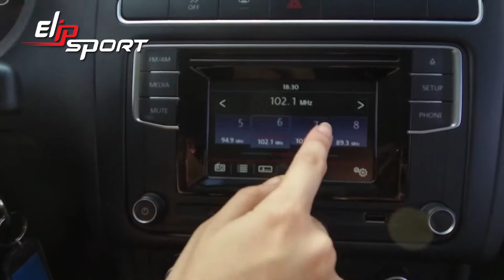Review thiết kế Vw Polo TSI Tip 2017 của hãng xe Seminuevos trị giá $228,000 Precio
Lái xe là một kỹ năng quan trọng trong cuộc sống hiện đại. Tất nhiên để làm tốt việc này thì chúng ta không thể bỏ qua việc rèn luyện sức khỏe hàng ngày bằng cách tập thể dục thể thao. Điều này không chỉ giúp chúng ta có một sức khỏe thể chất đảm bảo mà còn có một tinh thần minh mẫn. Chọn ngay cho mình một chiếc máy chạy bộ, xe đạp tập hoặc máy tập gym từ tập đoàn thể thao Elipsport để có thể tập luyện bất cứ lúc nào nhé.